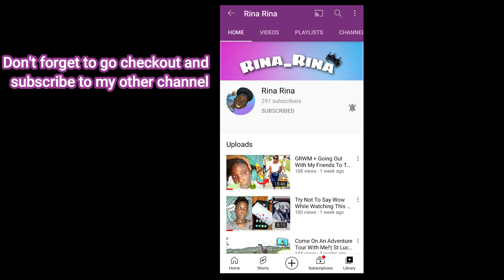Muni Long - Time Machine TikTok Trend| "I Wish I Had A Time Machine"